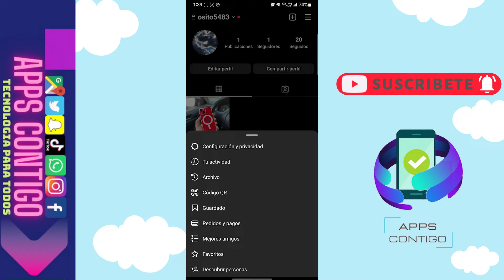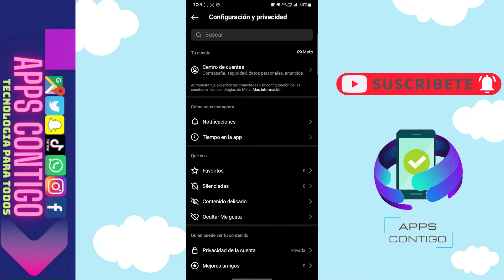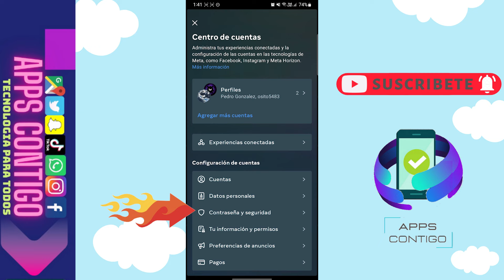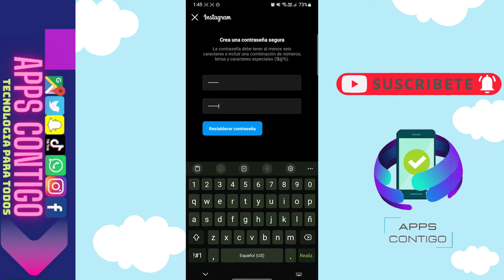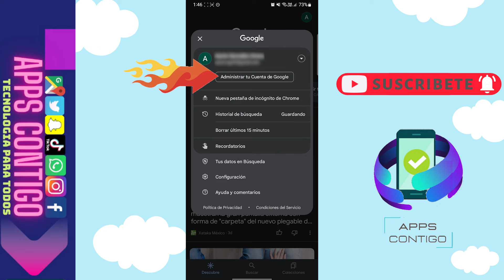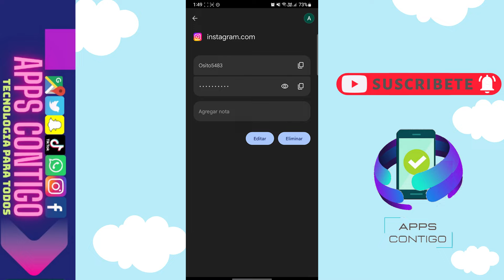😱😊COMO CAMBIAR LA CONTRASEÑA DE INSTAGRAM SI NO TE ACUERDAS😉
😉Hola a todos hoy les mostrare como podemos cambiar la contraseña de Instagram, así es si por alguna razón no recuerdas la contraseña anterior o si quieres cambiarla, pues te invito a seguir los siguiente pasos para así accesar a tu cuenta de Instagram, te invito a realizar el proceso que te indico a continuación donde te muestro como podemos recuperar la contraseña de Instagram o también donde podremos cambiarla , espero les agrade este video no olviden suscribirse darle like para mas contenido como este.